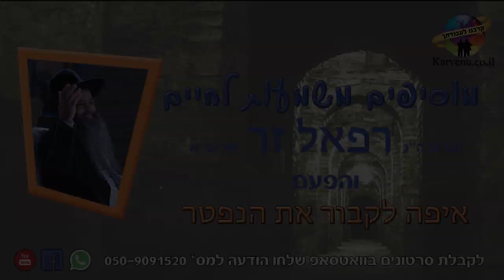הרב רפאל זר HD | למה הרב התנגד לקבור את הרשע בקבורת חמור? - מזעזע!